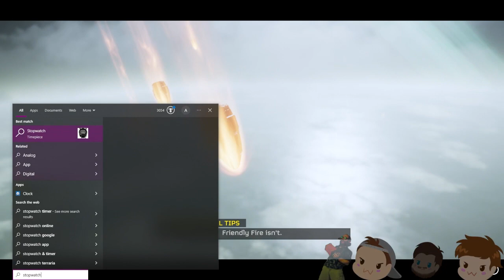We Can (Technically) Do This! | Helldivers II [1]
We're blasting into the world of Helldivers 2 today and fighting the automaton scourge in the fight for managed democracy! The level of difficulty might be a little high, but we are technically capable of defeating the bots and making it back home! Will our heroes survive, or will they fall to the killer bots?